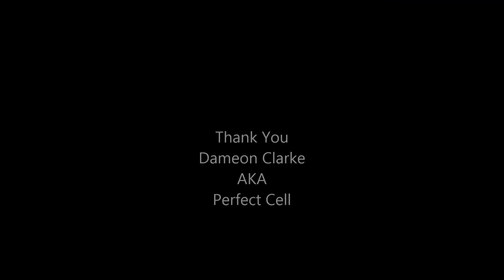ConnectiCon 2015 - Meeting Perfect Cell (Dameon Clarke)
Cell is my all time favorite villain from Dragonball Z, and I finally had the pleasure of meeting him! :D